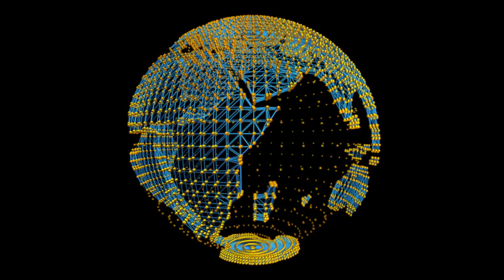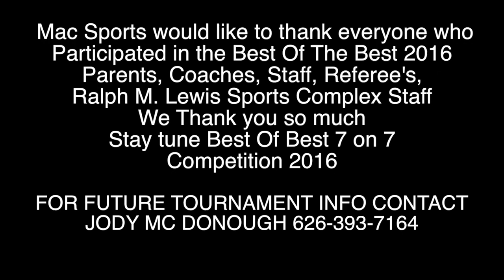Best Of The Best 2015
Presents The Best Of The Best Football Highlights captured by the King of sports Edit Toddy Tee This was two days of non-stop Action enjoy the ride. For Best Of The Best & Ultimate Beast 7 on 7 tournament Contact Jody Mc Donugh song sweeper- Hip hop and R&B by Ben Beats license music/42448921/sweeper-hip-hop-rap-rnb.html#1